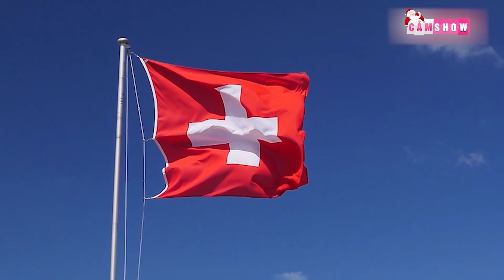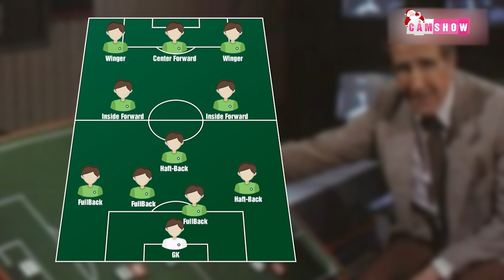TÓM TẮT NHANH | Kỷ nguyên CATENACCIO thống trị bóng đá ITALIA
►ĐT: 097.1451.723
Xem thêm cái video hấp dẫn khác: